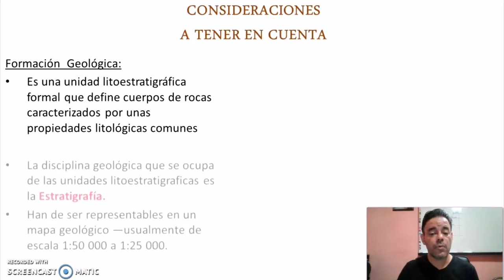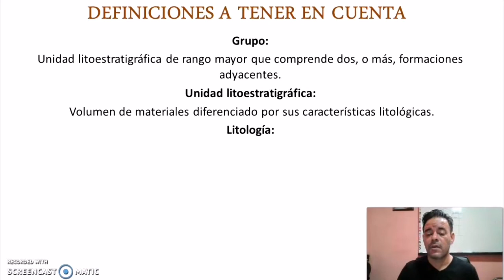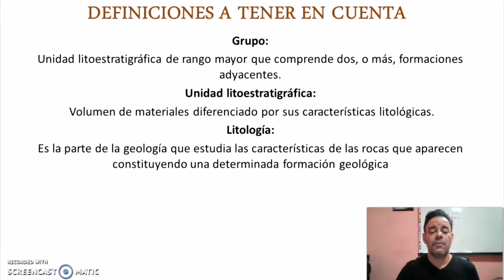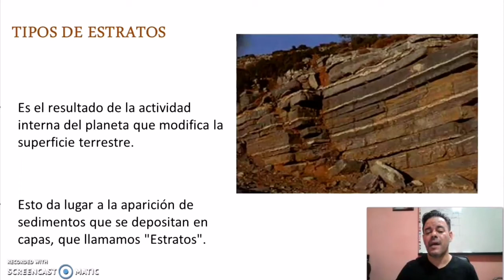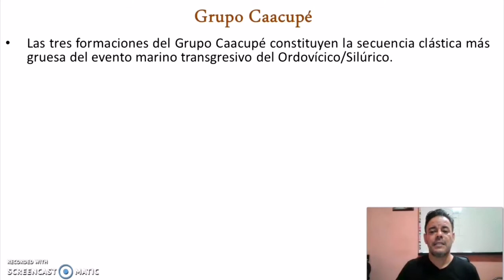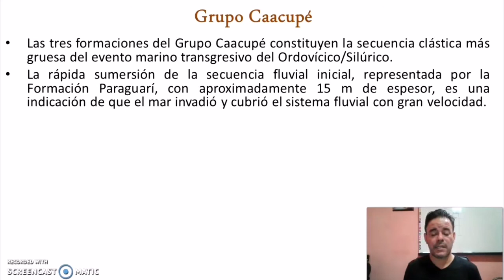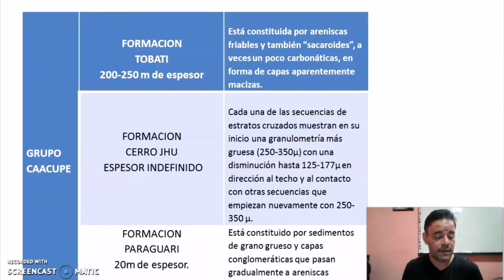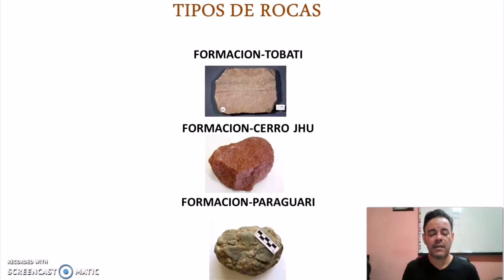Geología - Formaciones Geológicas del Paraguay